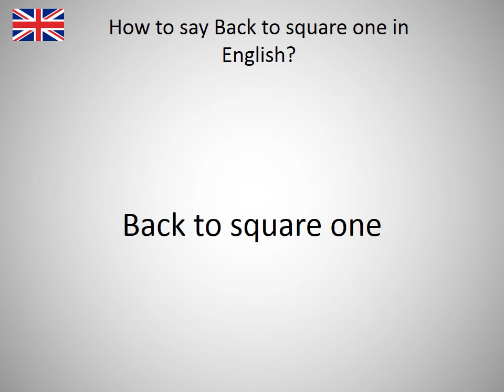How to say Back to square one in English?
How to say Back to square one in English? Learn the pronounciation Back to square one! How to Pronounce Back to square one. Expand your vocabulary, learn English words. Practice English online. Use this free pronunciation guide to practice words at a time. Learn English for free. Thank you for viewing, please like or subscribe! hoe om te sê, si të thuash, እንዴት እንደሚናገር, wie sagt man, comment dire, come dire, como dizer, как сказать, nasıl denir, cómo decir, 怎么说, πώς να το πω, hoe zeg je.